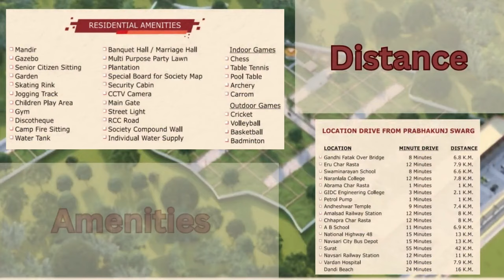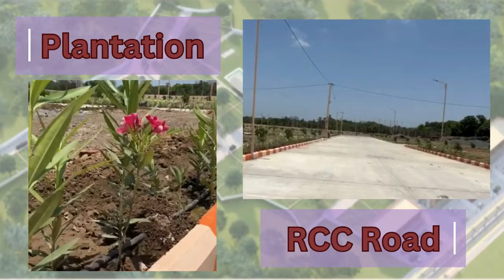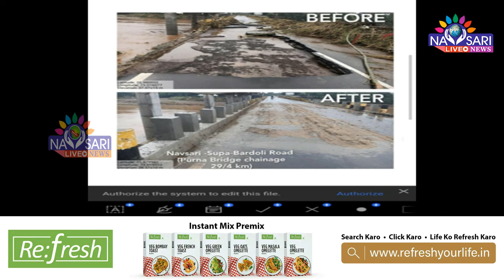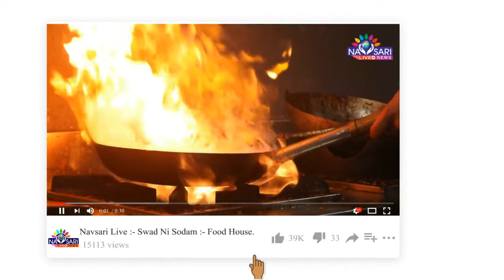NAVSARI LIVE :- WATCH FULL DAY NEWS IN ONE BULLETIN DATE :- 01/09/2024